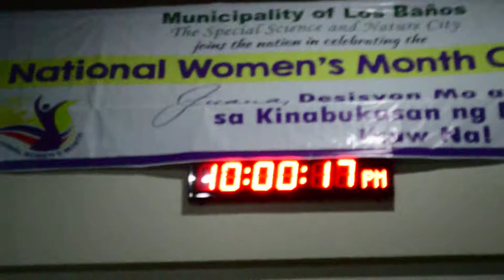Los Baños Municipal Hall on March 21, 2015 (Part 2)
The 1st Mt. Makiling 360 50K Ultramarathon was started and finished at Los Baños Municipal Hall in Laguna. The ultramarathon was started one hour and twenty minutes late due to heavy traffic, and was also extended by one hour due to rainy condition.